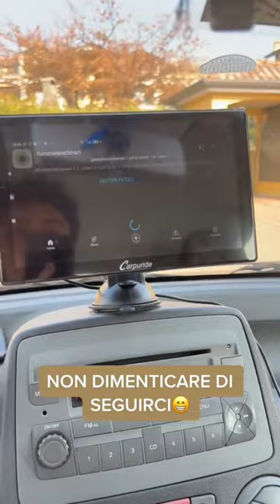HO RESO SMART LA MIA AUTO?